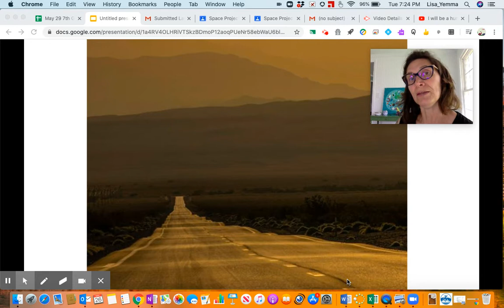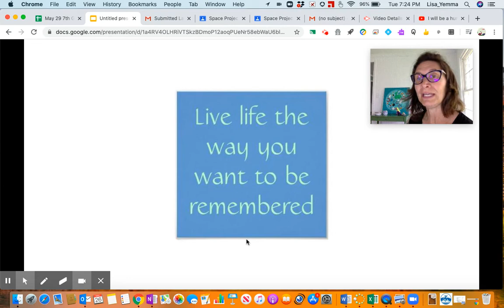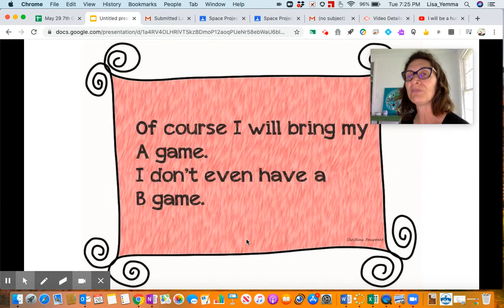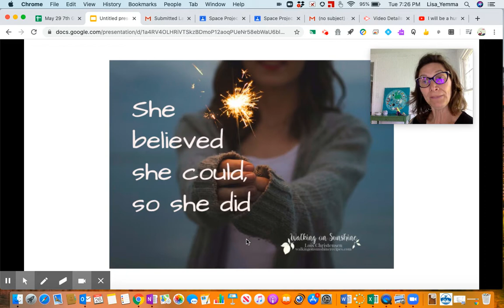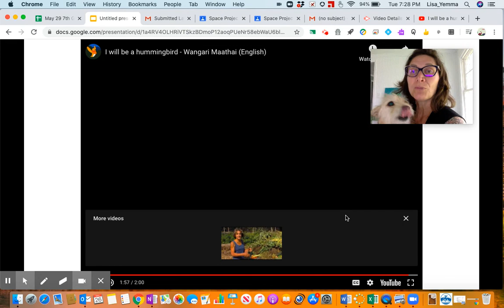You've got this